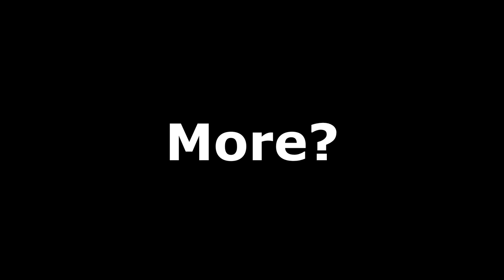"2 BIG Reasons Why Sarah Is Best Wife!!!"